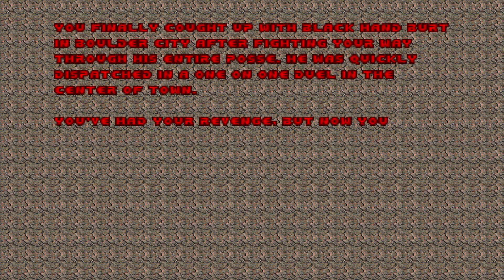Doom with Doomer Boards Project 30.Map 06(FINAL)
Map06:Thanks For Playing!(by Jaws In Space)(FINAL)
"Doomer Boards Project 30 : The Magnificent Five" is a 6-map Limit-Removing wad from Doomer Boards Project(DBP) mapping event series,created in December 2020 by Jaws In Space and other members of Doomer Boards community.